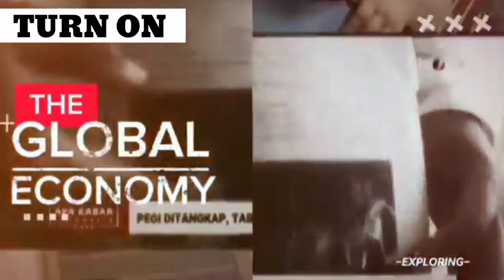Kasus Vina Terbaru: Berkat Orang Ini Akhirnya Kebusukan Iptu Rudiana Terbongkar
Kasus Vina Terbaru: Berkat Orang Ini Akhirnya Kebusukan Iptu RudianaTerbongkar